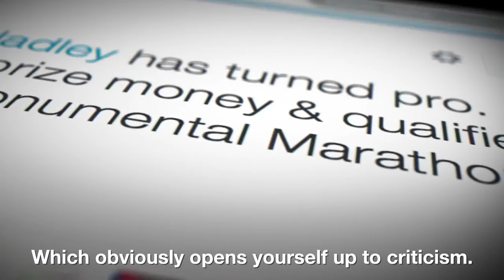Alana Hadley: Growing Up Fast (Trailer)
17 years old, and she already qualified for the Olympic Trials in the marathon. She's a pro, and she has the highest of goals set for herself. But with success comes popularity, and consequently, outside scrutiny and distraction. Find out how Alana deals with all this and more.